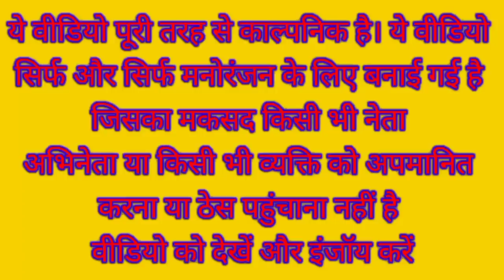मोदी जी के गन्ने के जूस के बराबर में राहुल ने खोली तरबूज के जूस की दुकान | मोदी VS राहुल कॉमेडी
Narendra Modi Rahul Gandhi Yogi Adityanath Lalu Prasad Yadav Kejriwal Funny Comedy Video

Watermelon juice comedy

Sugarcane juice comedy